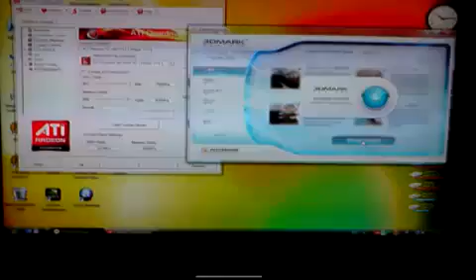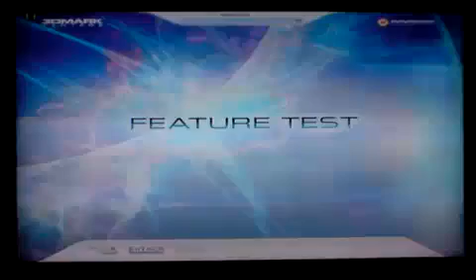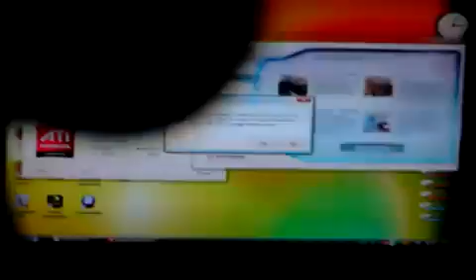ATI 4870X2 3DMARK VANTAGE PERFORMANCE DEFAULT RUN